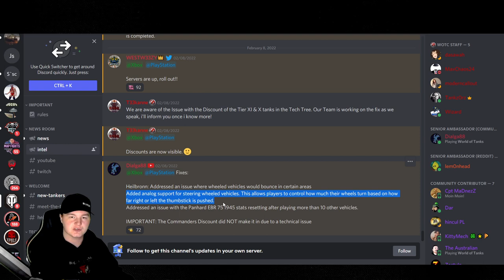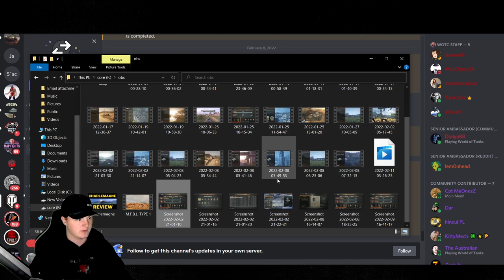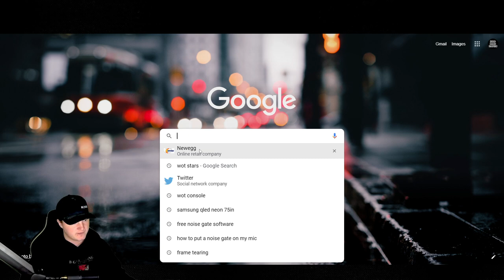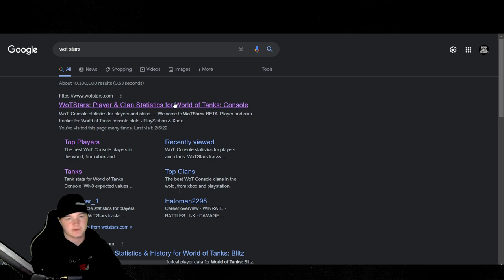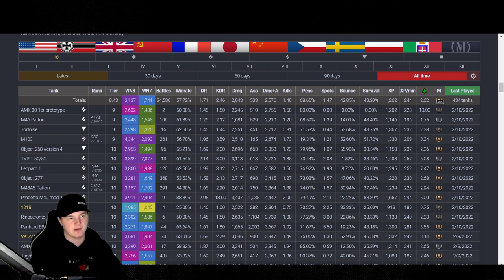how i feel about EBR now on console